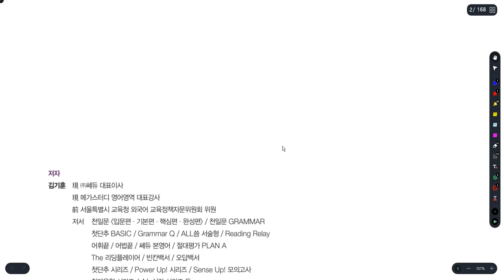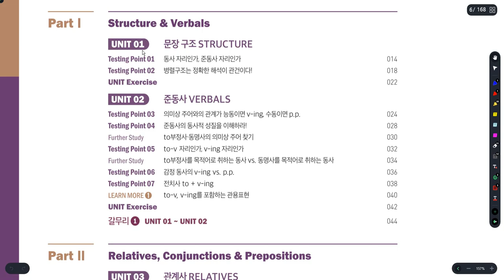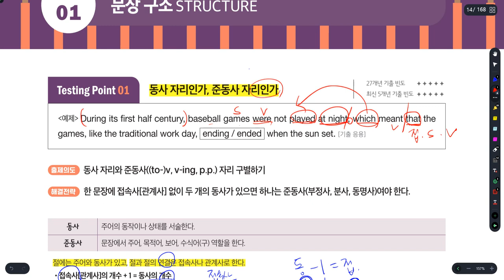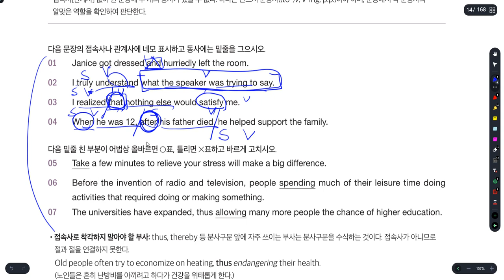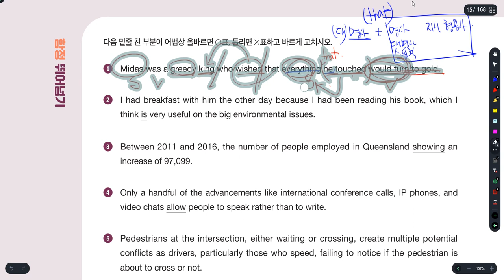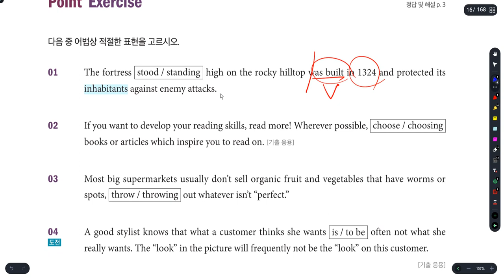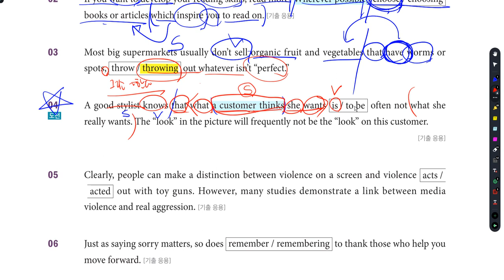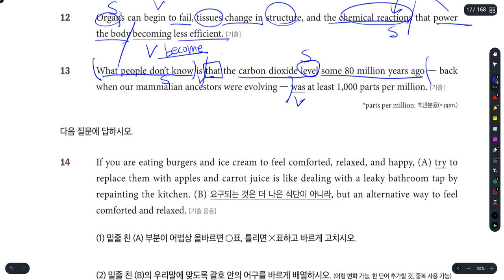어법끝 Essential 이센셜 Unit 1 Testing point 1